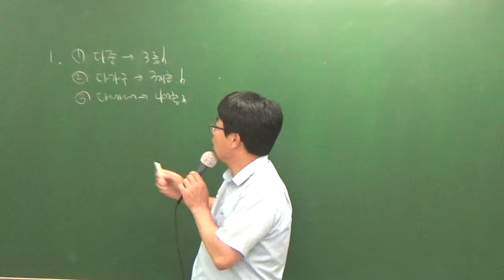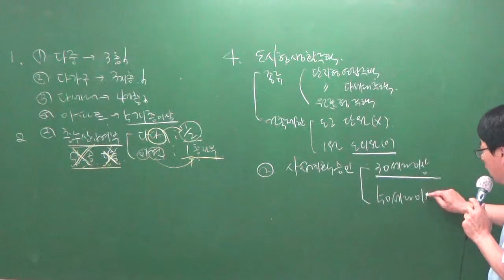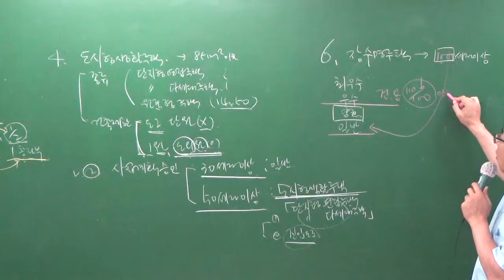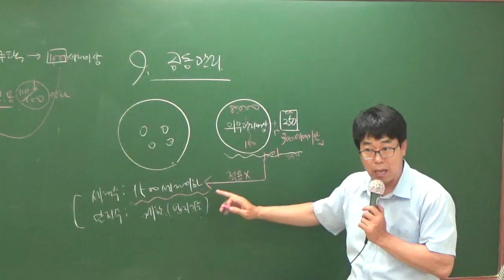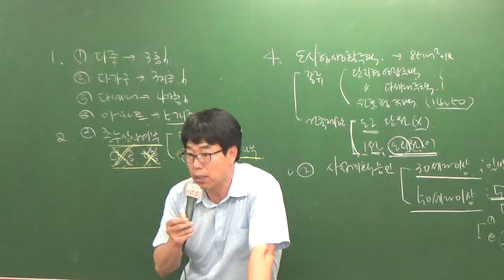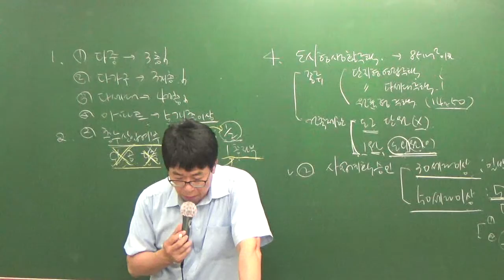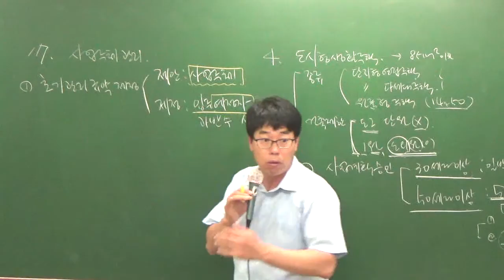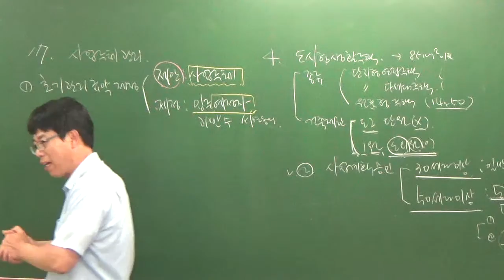관리실무7-5